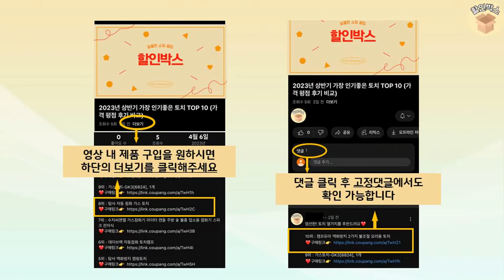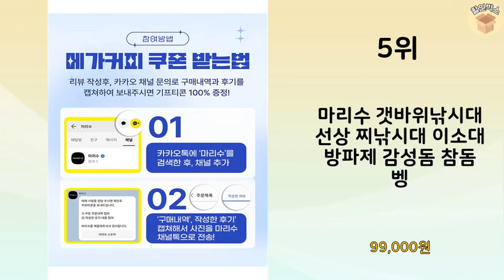2024년 가장 많이 판매 된 낚시대 인기 TOP 10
2024년 불티나게 팔린 낚시대 TOP 10을 소개해드립니다.

10위 : 춘추 대물경질 장대 붕어 낚시 대물낚시 민장대

9위 : 히트몬스터 청월 갯바위 방파제 원투낚시대 세트

8위 : 아오맥스 레드스페셜 멀티3종 낚시세트

7위 : 마리수 무늬오징어 낚시대 팁런로드 티탄팁 갈치 텐빈 텐야 로드

6위 : 히트몬스터 청월 갯바위 방파제 원투낚시대 3종 세트

5위 : 마리수 갯바위낚시대 선상 찌낚시대 이소대 방파제 감성돔 참돔 벵

3위 : K-PRO 티타늄 메탈팁 TITAN160 쭈꾸미 갑오징어 문어

1위 : 레베즈 바다 선상 낚시대 세트 C662 베이트릴 바라쿠다합사 줄

 감사합니다